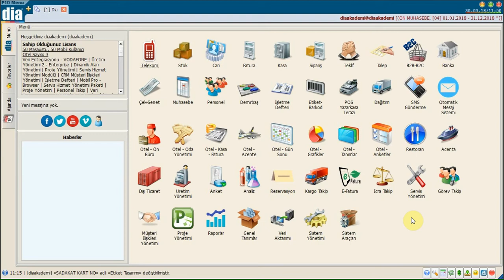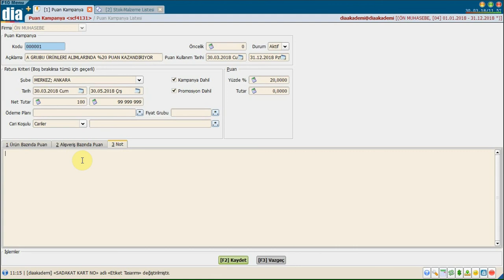DİA Akademi - Sadakat Kart Puan Kampanyası Nasıl Oluşturulur?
DİA Akademi - Bu videoda sadakat kart puan kampanyasının nasıl oluşturulduğu anlatılmaktadır.